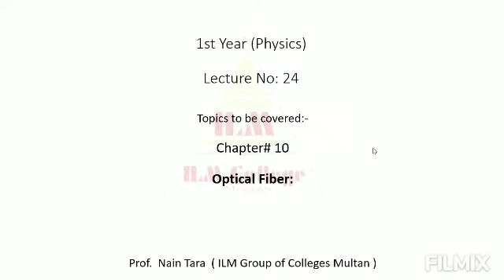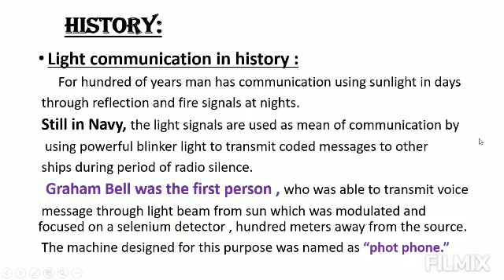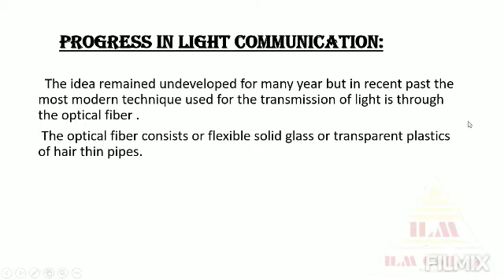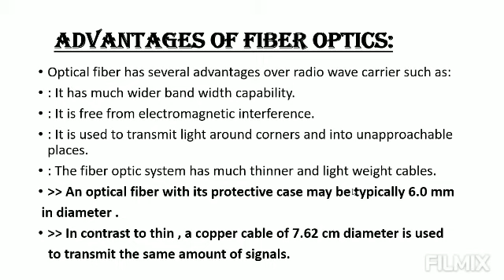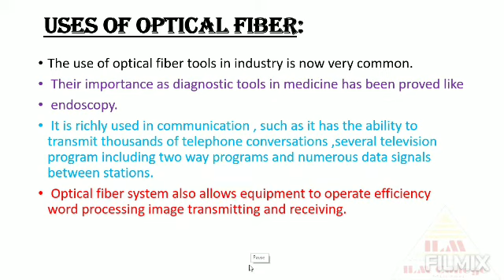Class 1st year lecture#24 by prof Naintara